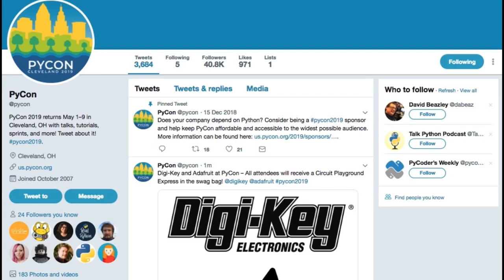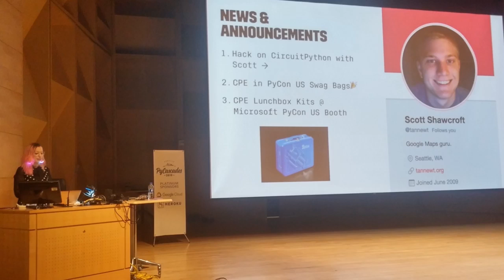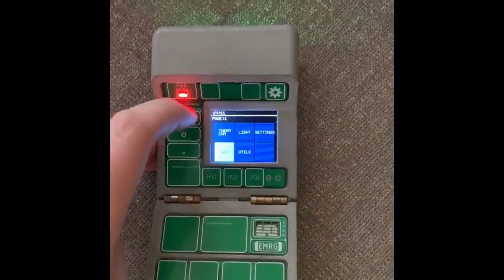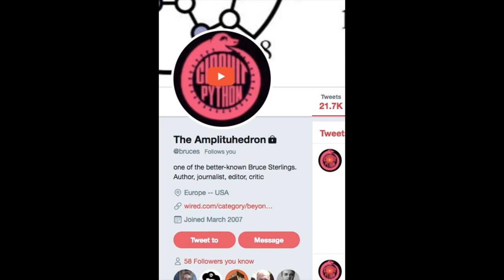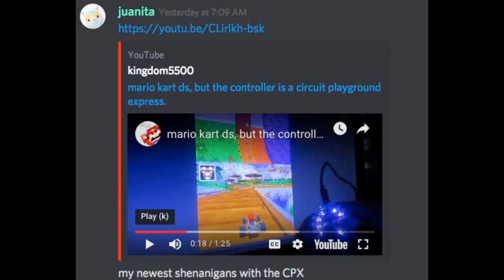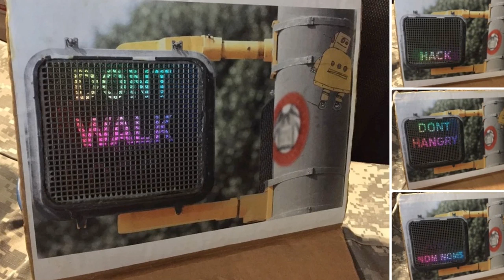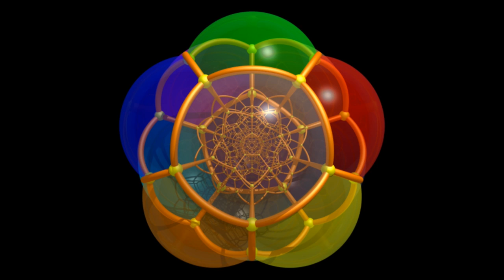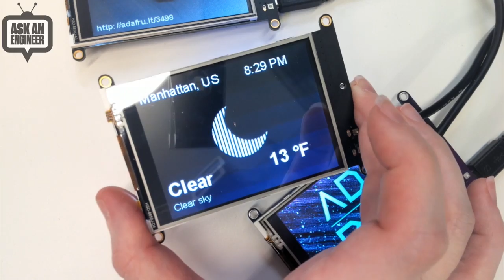Python on hardware! 19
The wonderful world of Python on hardware! Episode 19 (February 27, 2019). This is our Python video-newsletter-podcast!

The news comes from the Python community, Discord, Adafruit communities and more. It’s part of the weekly newsletter we do each week.